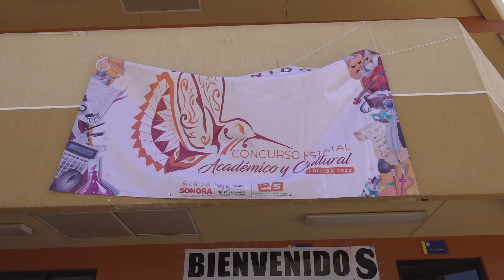CONCURSO ACADÉMICO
Cada año se realiza este evento donde participan planteles incorporados al sistema del Colegio de Bachilleres públicas y privadas, donde ponen a prueba el conocimiento de los alumnos.